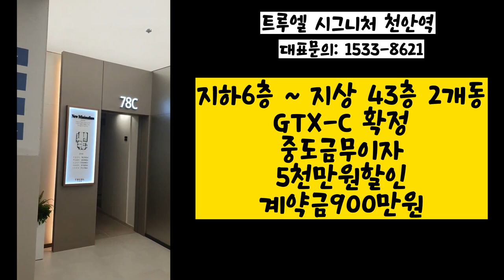천안역 GTX-C노선 초역세권 도보 5분 아파트 분양정보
천안역 트루엘 시그니처

위치
충남 천안시 동남구 문화동 78-1

규모
지하 6층 ~ 지상 43층 2개동
아파트 236세대
오피스텔 30실

천안역 GTX-C 확정
중도금 무이자
5천만원 특별 할인
계약금 900만원